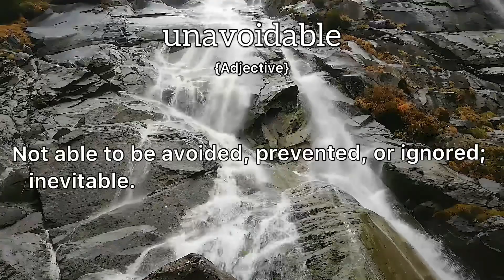Unavoidable Meaning : Definition of Unavoidable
- What is the meaning of Unavoidable
- What is the definition of Unavoidable
- How to pronounce Unavoidable